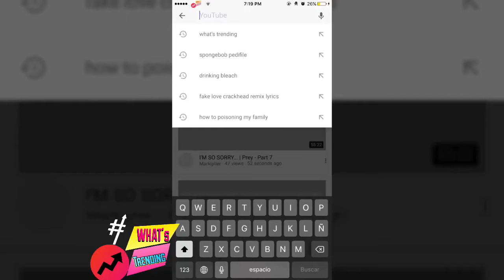MEXICO CITY EARTHQUAKE Scary first videos - MEXICO EARTHQUAKE FOOTAGE- Mexico earthquake aftermath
BREAKING NEWS MEXICO CITY